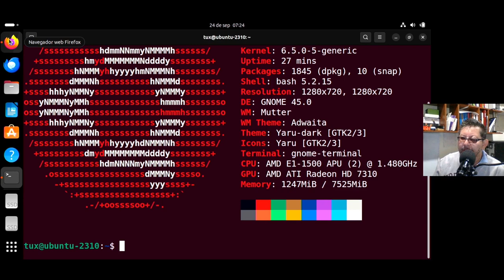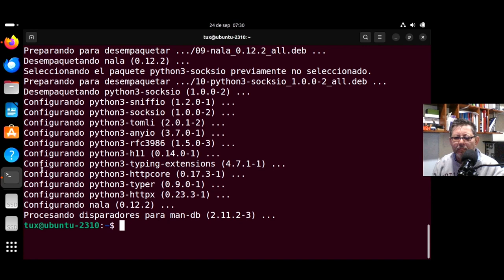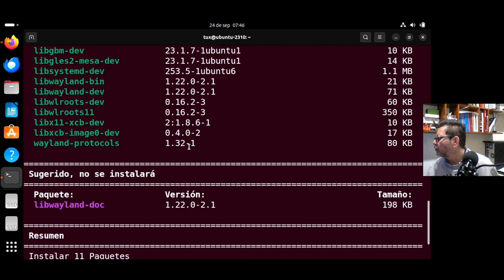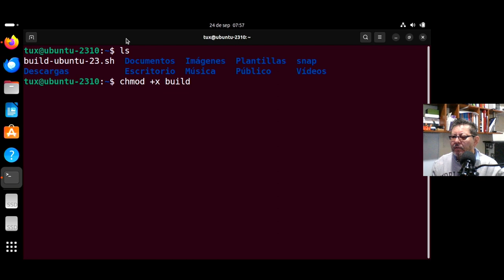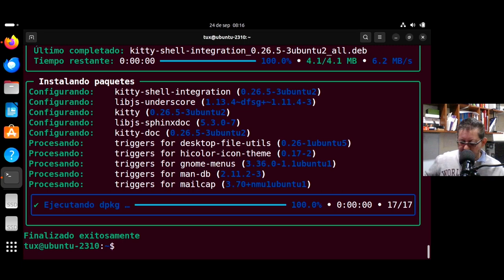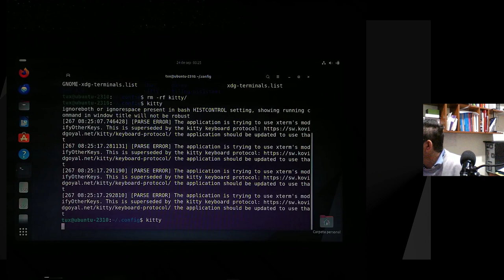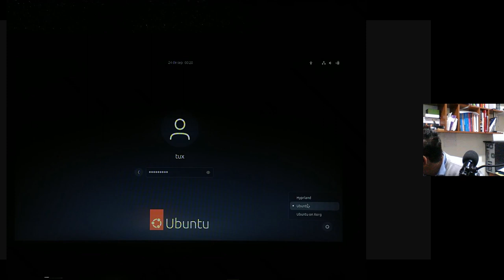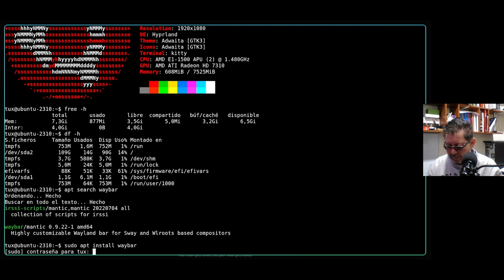Hyprland en Ubuntu 23.10 Mantic Minotaur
Advertencia:  Hyprland está en fase beta así que no se debería usar como el Sistema Principal.
Ya había hecho algunos videos anteriores con Debian 12 y Debian 13, cada vez voy haciendo un video más corto :-)